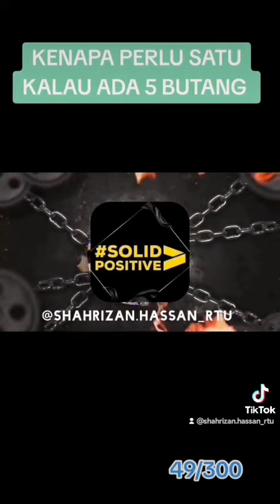CARA NAK GROW ACCT DALAM TIK TOK PANTAS DAN TUNTAS